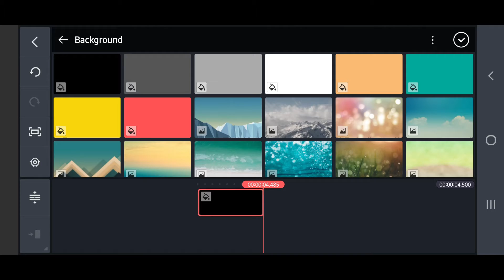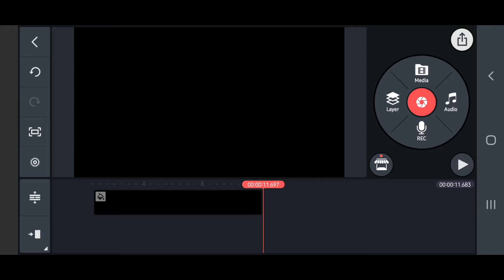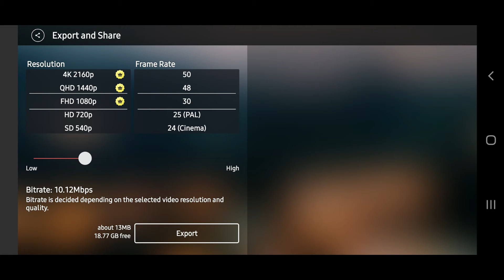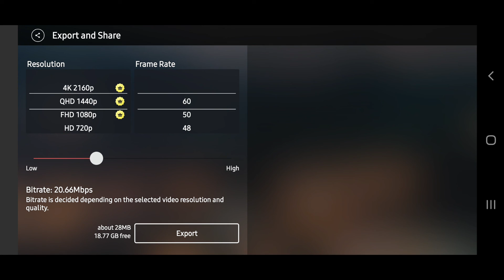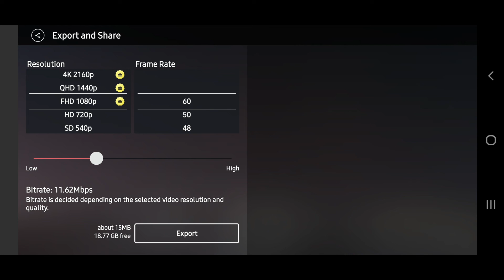Best video export settings for youtube kinemaster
best video export settings for youtube

             Channel   - Creator Search

Templete Link -

Madhupur { Jharkhand }